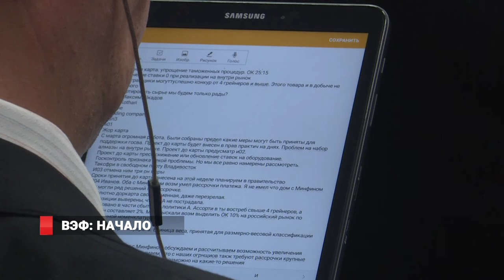Восточный экономический форум. Начало.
Глава государства Владимир Путин на ВЭФ запустил несколько производств. В Приморье после распоряжения главы государства заработало предприятие по огранке алмазов, в Якутии – горно-обогатительный комбинат, а в Магаданской области – золотодобывающее предприятие «Полюс».